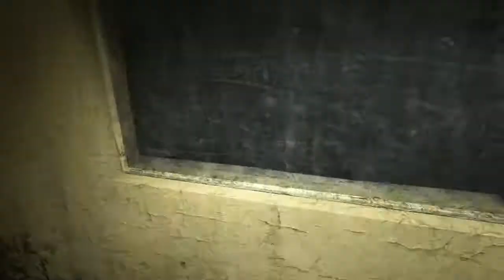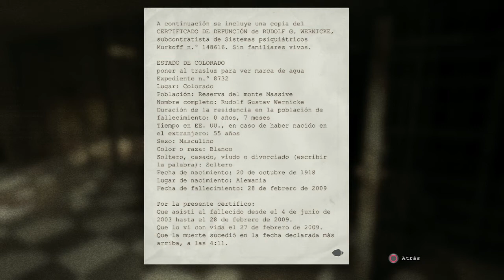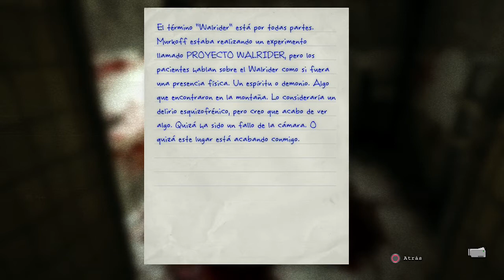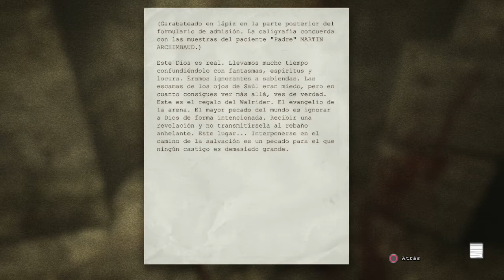Outlast | guia en español | parte 3